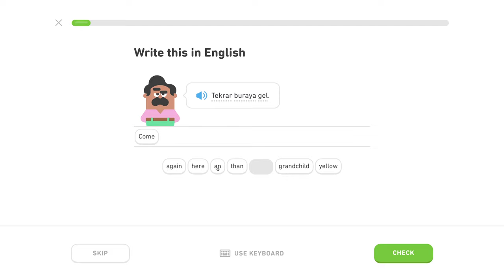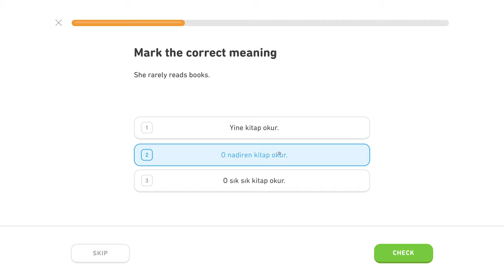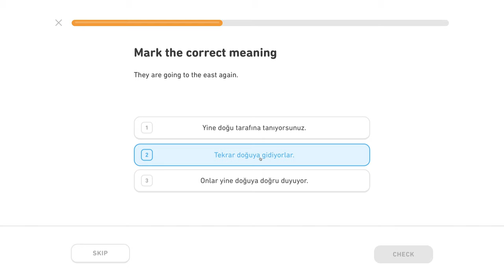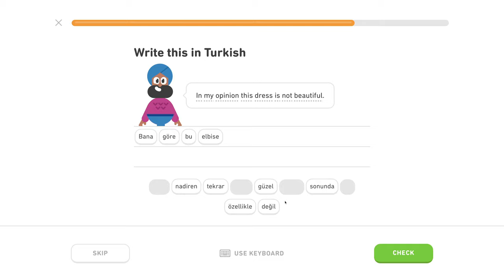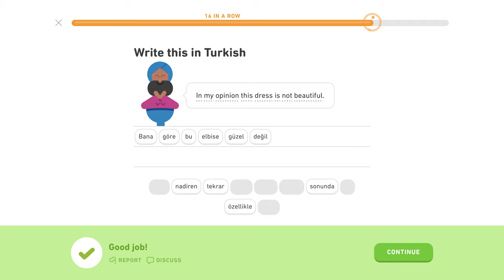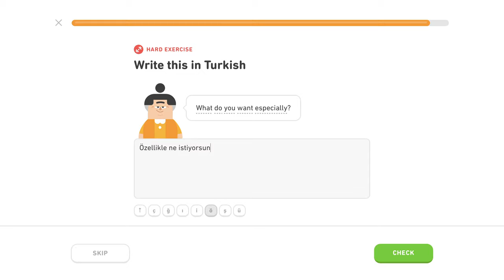🇹🇷 Príslovky - Level 1/5, lekcia 4/5 - Turecky s Yetim